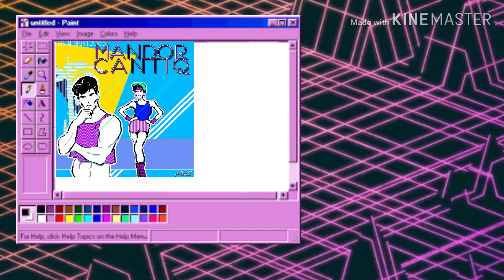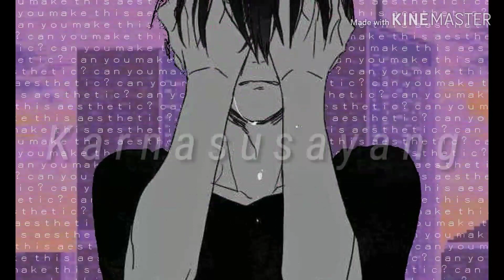K A R N A S U S A Y A N G VAPORWAVE LAGU INDONESIA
Karna su Sayang - Near feat Dian Sorowea